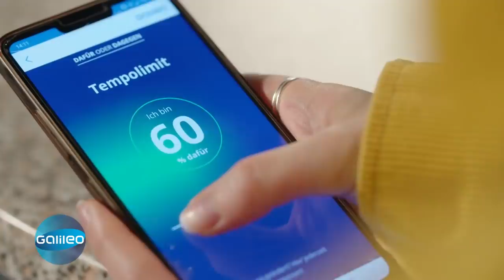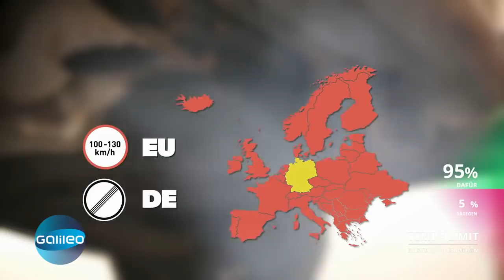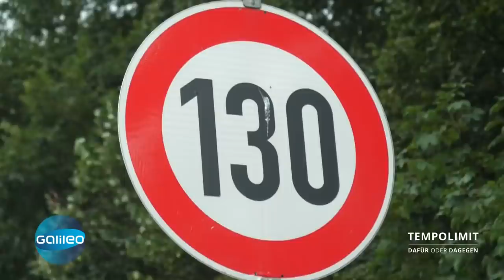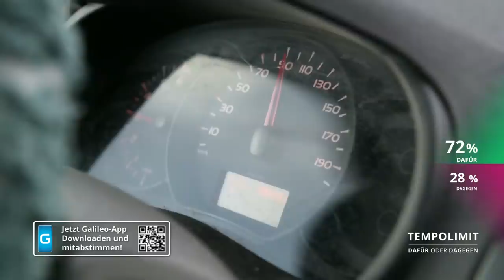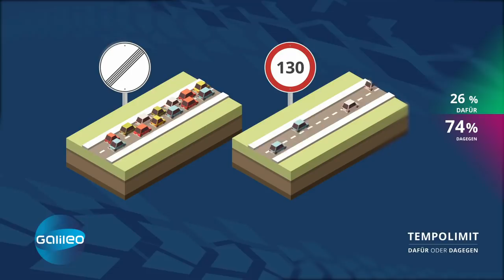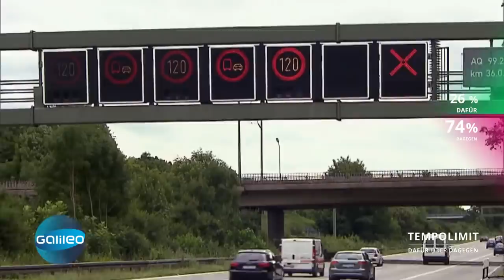Tempolimit auf der Autobahn?! Dafür oder Dagegen? | Galileo | ProSieben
Deutschland streitet seit Jahren über ein generelles Tempolimit auf deutschen Autobahnen. Doch wie stehen die Deutschen eigentlich zum Thema Geschwindigkeitsbegrenzung? "Galileo" hat nachgehakt.